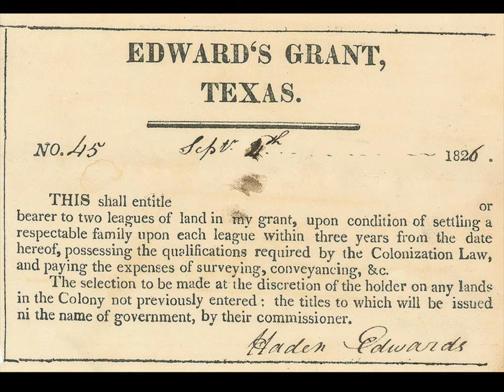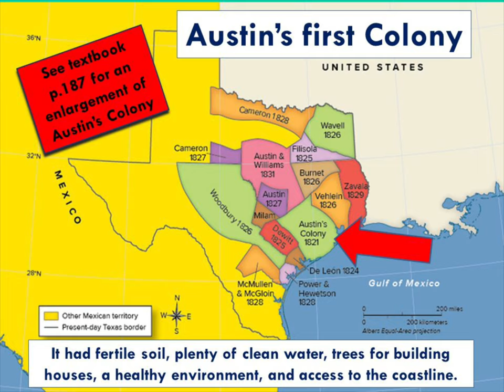Empresarios Come to Texas